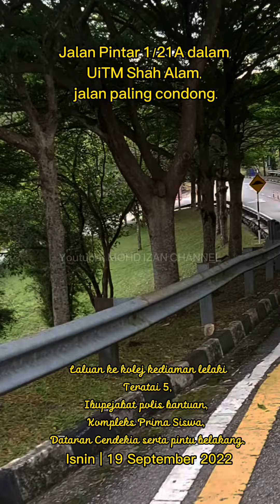Jalan Pintar 1/21A dalam UiTM Shah Alam, jalan paling condong.